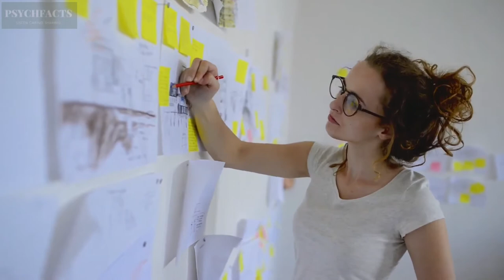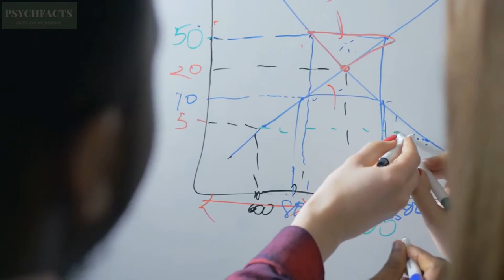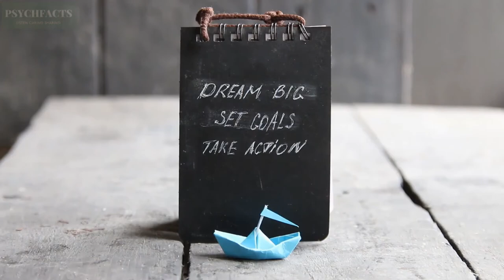15 Shocking Habits of Successful People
15 Shocking Habits of Successful People.
Even though we need skills, education, and opportunity to reach a success point, you must not forget one of the most important factors to gain a successful life.
Habit.
There’s no doubt that if you want to reach success in life, you must have some of the habits which can be the basis of your success in the future.
So, what are habits that successful people have? Here are some of them.